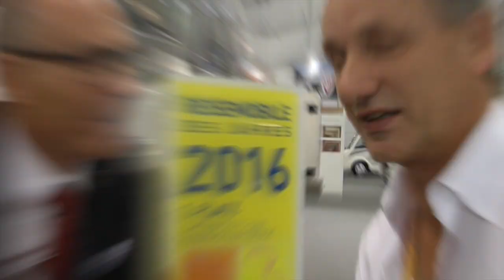CSD Messe Schlusswort von Bernd Wuschack / Carthago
WOMOCLICK fragt nach: Der Caravan Salon Düsseldorf hat die Tore soeben geschlossen. Ich fragte Bernd Wuschack, Geschäftsführer von Carthago, wie die Messe für die Marke Carthago und Malibu verlaufen sei.
Hört selber.